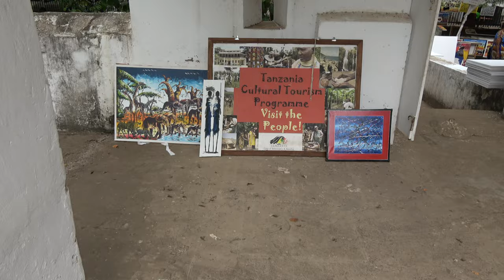Arts Center at Arusha Natural History Museum - Tanzania Nov 2022 Roots & Culture Journey